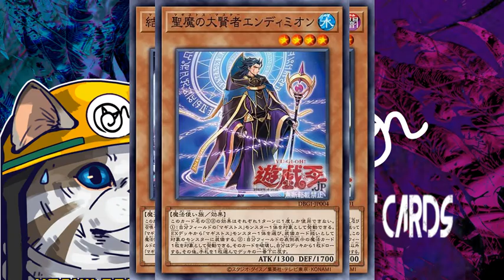Expedientes de Yu-Gi-Oh!: Endymion el monarca supremo de la magia parte 1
créditos a por la música usada en este video
Referencias para el video: